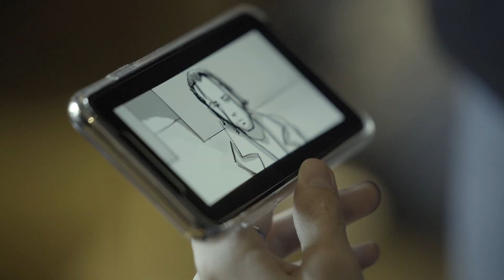How we made "Honest"! (Behind the scenes)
There was so much work involved in this and I am proud to say this was our biggest project so far!
Our goal with this BTS was to share the mood that enveloped the set throughout the day (or should I say the night?).

Also a special thanks to @mishasblog for the editing!
Video shot by Nedelcho Hazarbasanov (@basanera)